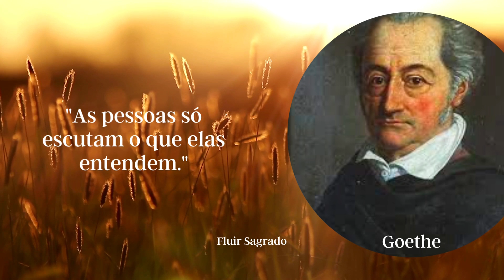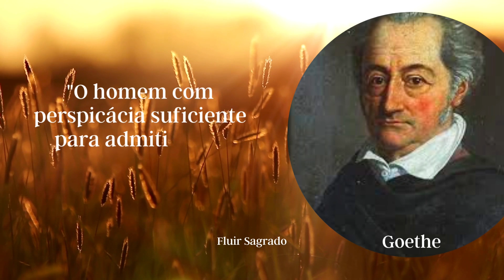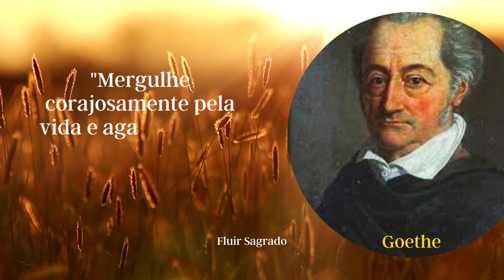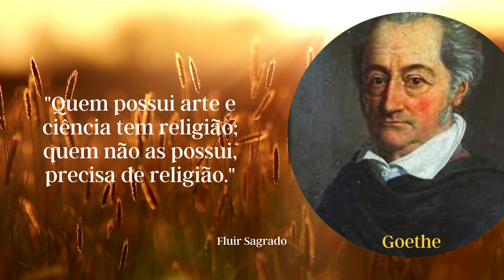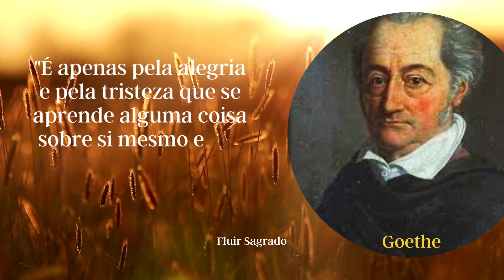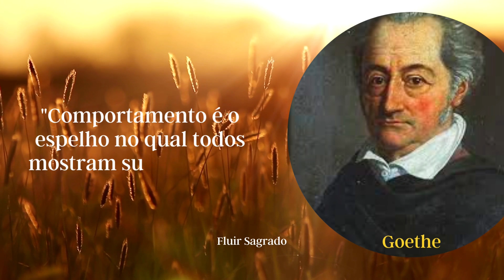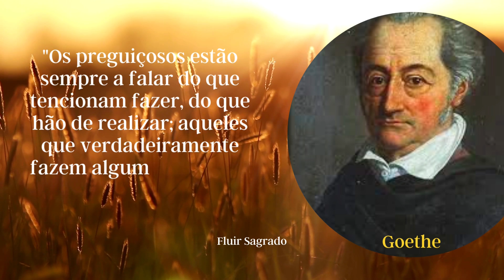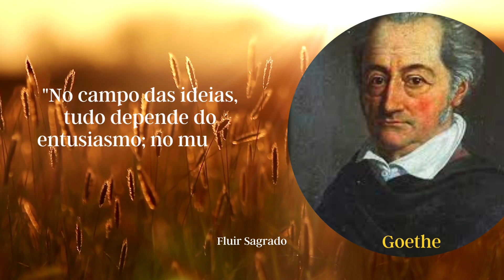Citações sábias Goethe. Para mudar sua vida. Frases curtas.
Citações incríveis de Goethe. Sábias palavras para mudar sua vida. Frases curtas e inteligentes.

Johann Wolfgang von Goethe foi um polímata, autor e estadista alemão do Sacro Império Romano-Germânico que também fez incursões pelo campo da ciência natural. Como escritor, Goethe foi uma das mais importantes figuras da literatura alemã e do Romantismo europeu, nos finais do século XVIII e inícios do século XIX. Wikipédia
Nascimento: 28 de agosto de 1749, Goethe House, Frankfurt am Main, Alemanha
Falecimento: 22 de março de 1832, Weimar, Alemanha.